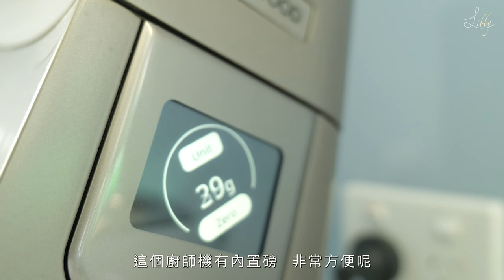[VLOG] 日常之美：簡單的小確幸 ❤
請在影片設定中開啟CC字幕 ❤

今天是第一個視頻，一直猶豫到底要不要拍視頻分享生活
在2024年終於出發了！希望你會喜歡🫶🏻

你的點贊，訂閱和留言是陪伴我成長旅程的重要一環 ♡

🎬Timestamps
0:00 intro
0:15 起床梳洗
0:40 喝水日常
1:08 準備早餐
2:49 making coffee
3:46 食早餐
4:29  呼吸新鮮空氣
5:25 清理洗碗機
6:00 昨天製作麵包